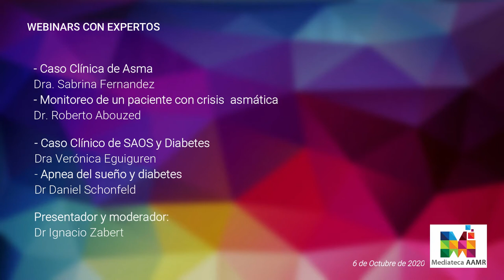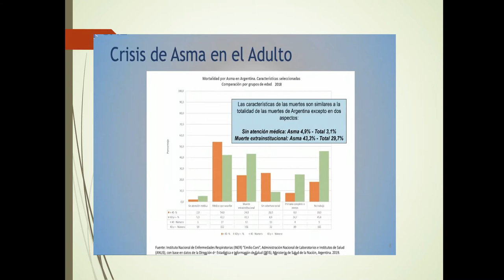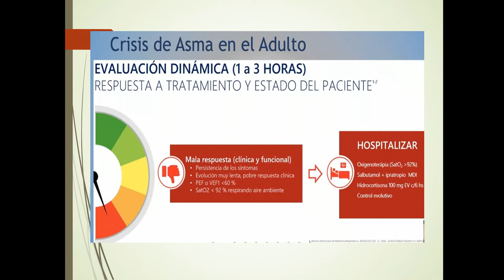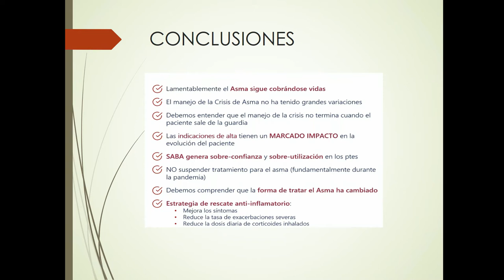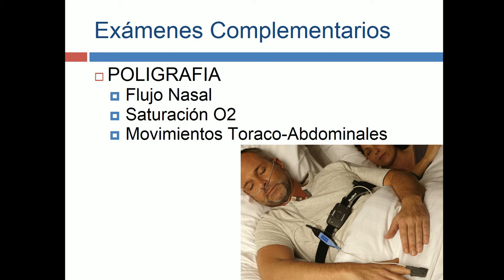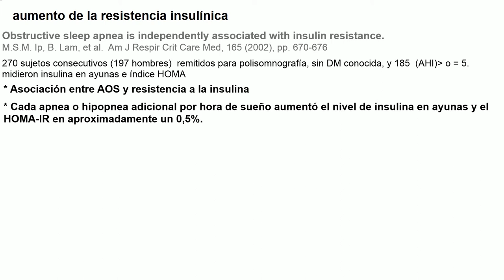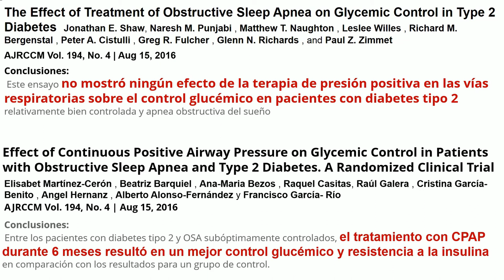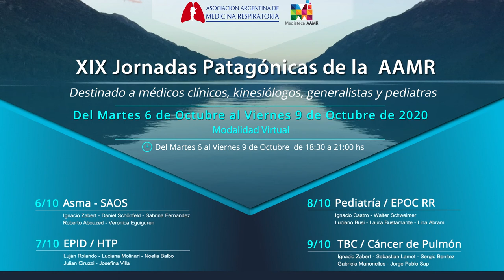XIX Jornadas Patagónicas Virtuales AAMR Martes 6 de Octubre 2020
ASMA / SUEÑO